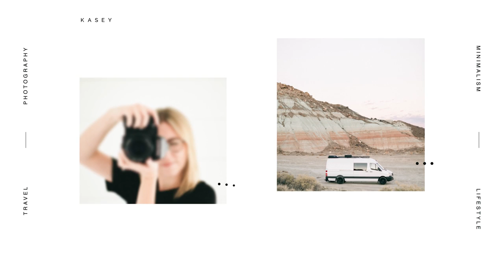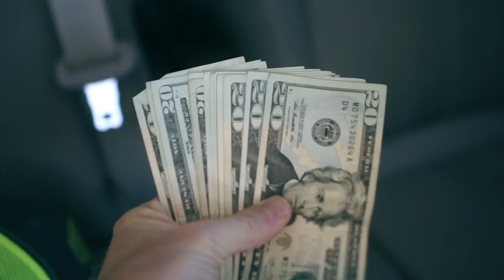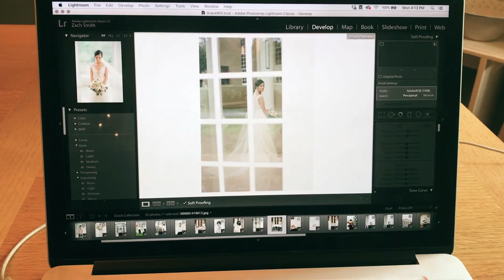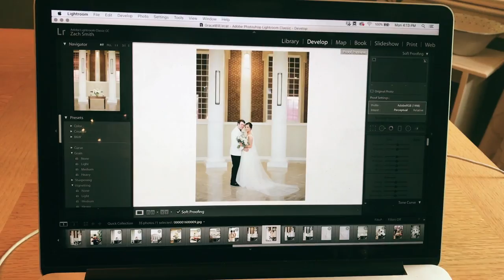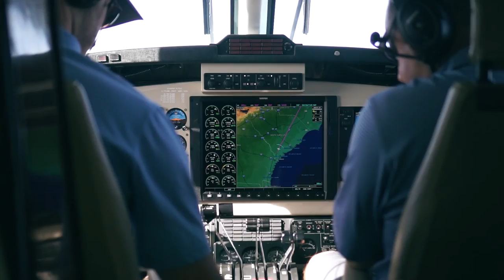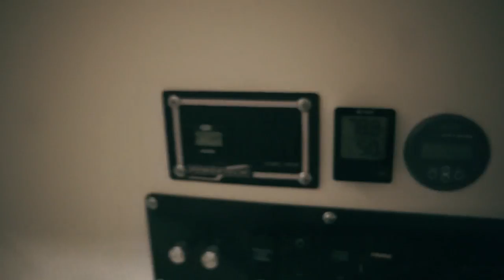Does a Futon In a Mini Van Count As Van Life? Also Golf (Hit the Green on 17 at TPC Sawgrass)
Extremely grateful for the opportunity to play TPC sawgrass stadium course and managed to not hit in the water on 17. Stay tuned with us on YT this week as we attempt to fix our leaking shower in the van and hopefully travel back to the beach and find some fun waves!

Cabinet Pulls
Stick on Subway Tile Backsplash
Pillows: West Elm and Ivory Gull

Camera Gear
Canon 5dmarkiii camera body
Canon 5dmarkii camera body
Canon 50mm f1.2 lens
Canon 50mm f1.4 lens
Canon 70-200mm f2.8 lens
Sony a6000 camera body
Sony 16mm f2.8 lens
Sony 35mm f1.8 lens
DJI Mavic 2 Pro Drone
Sony a6000 water housing
Sony microphone

Lifestyle Gear
Men’s Arcteryx Coat
Women’s Mountain Hardware Coat
Water Bottle